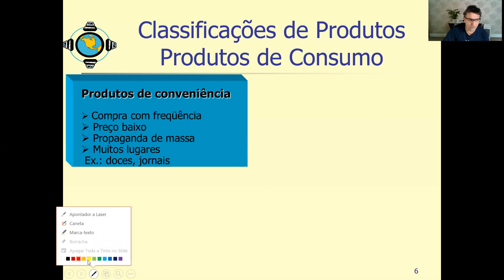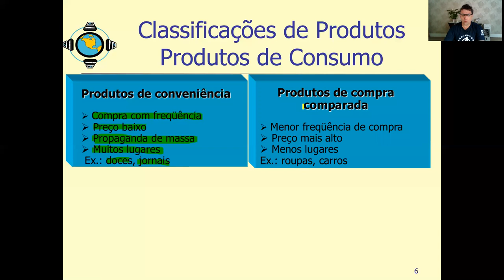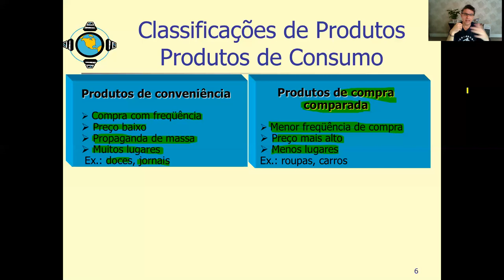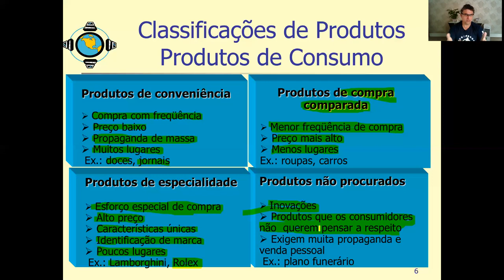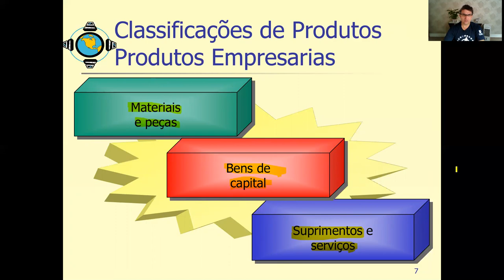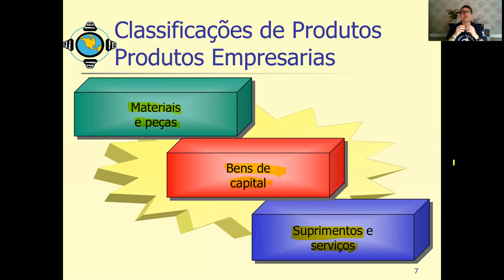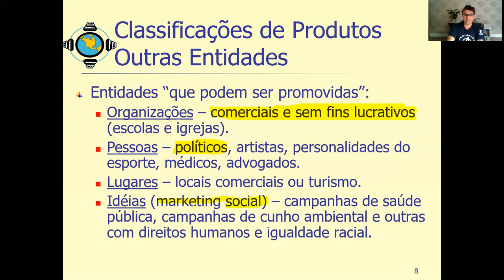MKT - Produto - Aula 02